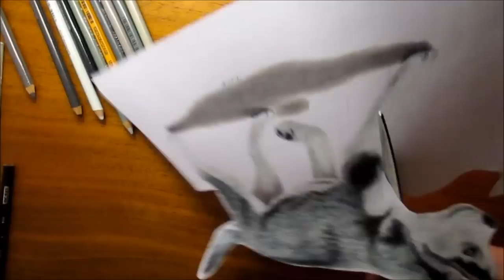3D Pencil Drawing: Siberian Husky Puppy - Speed Draw | Jasmina Susak